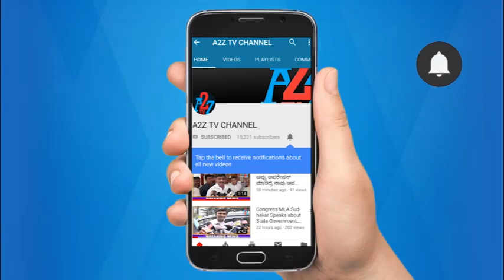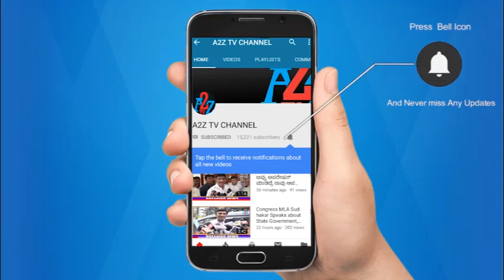ಸಂಡೂರು : ನಾನು ಕಂಪನಿಯ ನೌಕರ ಅಲ್ಲ ನನಗೆ ಬಿಜೆಪಿ ಟಿಕೆಟ್ ನೀಡಿ - ವದ್ದಟ್ಟಿ ಅಂಬರೀಶ್ | A2Z TV